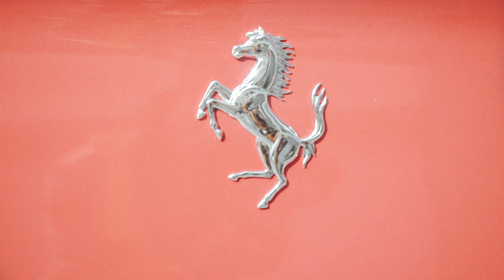ULSAN xDR MOTORSPORT